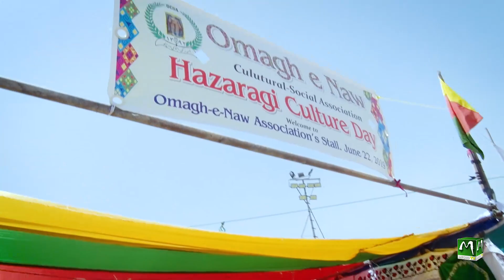1st Time in the History Of Hazaras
Hazaragi Cultural Day 22June2019, Part 03

Opening Ceremony By (Chief Minister Of Balochistan) on 10:00AM,

Organized By: Hazara Democratic Party HDP, Hazara Student Federation HSF, Tanzeem Nasle Nau Hazara

Venue: Qayyum Papa Football Stadium Gulistan Town Quetta

Cameraman & Editor: Muhammad Hussain Chagar